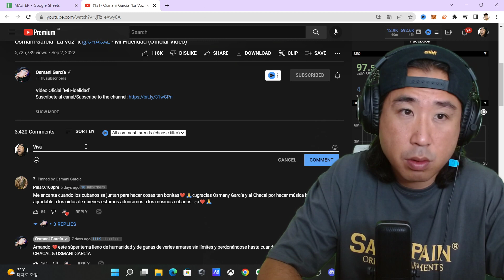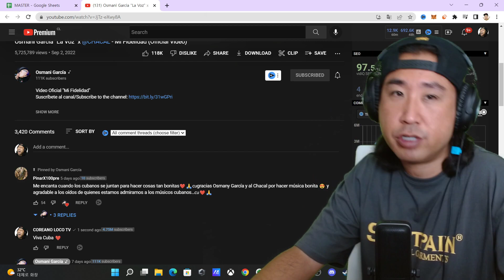COREANO REACCIONA A MÚSICA CUBANA 😱 Osmani Garcia "La Voz" x CHACAL